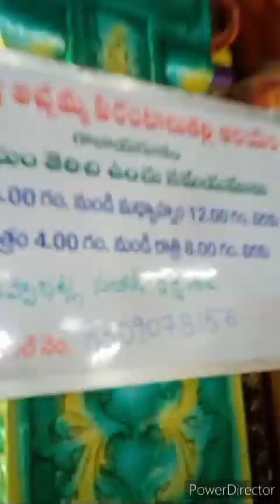Galayagudem Achamma thalli vusthavalu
Hi friends, Today my vedio is Galayagudem Achamma thalli vusthavalu